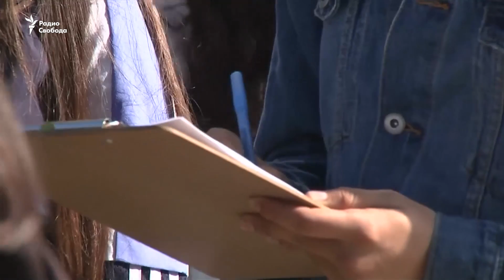Дети Третьего Тысячелетия. Изменит ли мир Поколение Z?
Вслед за миллениалами Поколения Y на сцену выходит Поколение Z: рожденные в новом тысячелетии. "Цифровые аборигены", большую часть жизни проводящие в интернете, чем они отличаются от своих предшественников? Самостоятельны ли они в своих взглядах на мир и готовы ли они изменить его?

В студии программы "Археология": Наталья Зоркая, социолог, ведущий научный сотрудник Левада-Центра и Юлия Юзбашева, директор исследовательского агентства ValidataKIDS